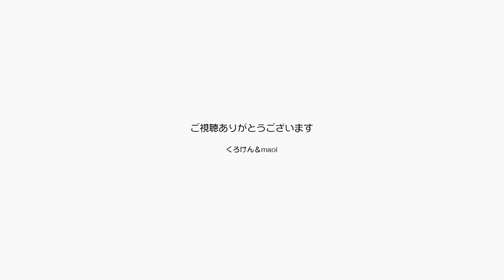ポンちゃん特有喜びのフミフミダンスが見られました【Jean & Pont 2404】2021/2/22 保護猫ジャンけんポン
ジャンくんが回復してゆくに連れてポンちゃんの喜びは増幅して、甘える頻度も鰻登り！
いつものポンちゃんのフミフミ運動もまるでダンスのように楽しげです。
ジャンくんとポンちゃんの愛を眺めているパパとママもジーンと感動です。
さあ、明るい未来をいっぱい作ってゆこう！